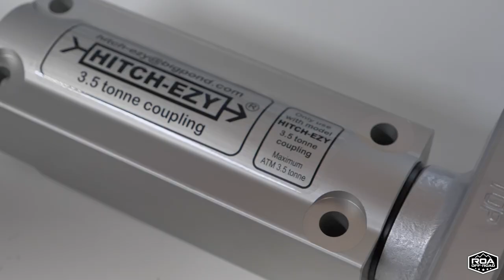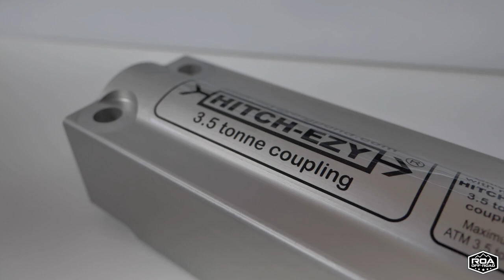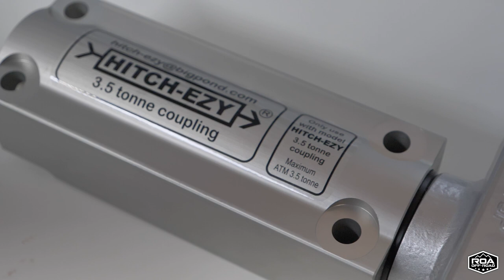TOP 6 ARTICULATING OFFROAD TRAILER HITCHES | ROA Off-Road (2023)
Find Your Trailer! Off-Road Trailer Quiz

Join Josh as he shows some of the most popular off road hitches on the market! In this video Josh demonstrates how easy it is to hook up 6 different types of articulating 4x4 hitches and some advantages for having one over the other.